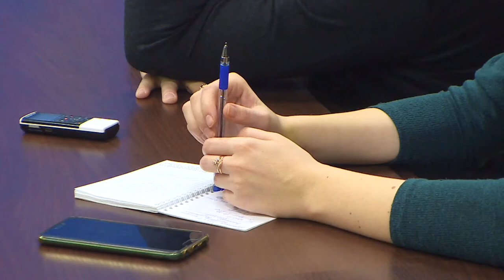Десна-ТВ: Пресс-конференция в областном УМВД, посвященная борьбе с коррупцией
Национальному плану противодействия коррупции, утвержденному указом президента России, на Смоленщине уделяется пристальное внимание. О результатах антикоррупционной деятельности в регионе рассказали на пресс-конференции в областном УМВД.